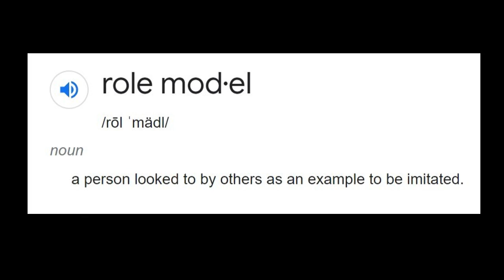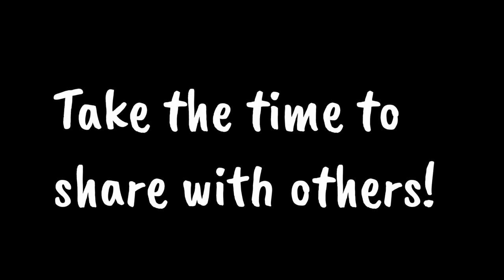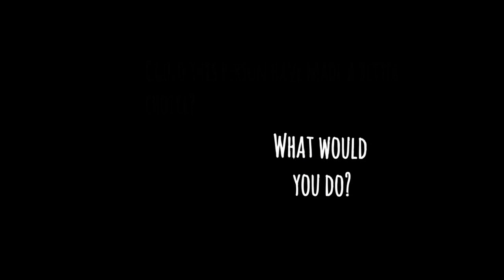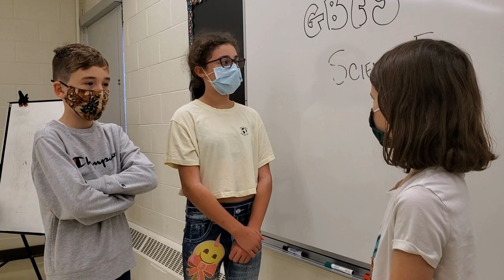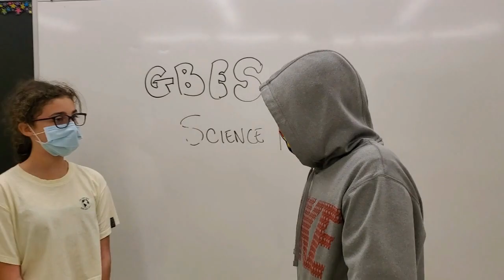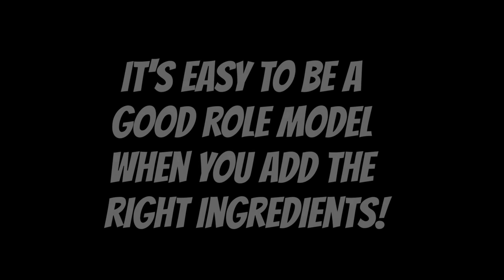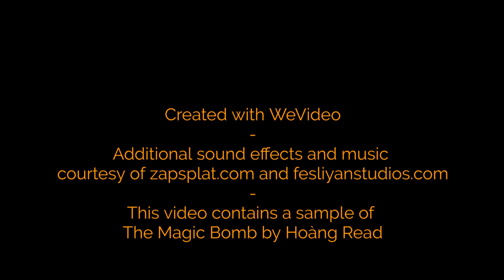GBES Role Model Collective - Full Video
George Bissett Elementary School
Grade 4/5 Middleton

“Role Models” is a collective creation project featuring stories and sketches created by students in grades 4 and 5 at George Bissett Elementary School.

This is a Halifax Regional Arts production. Halifax Regional Arts is the supplementary funded Fine Arts school that provides support and enhancement across the HRCE for music, dance, drama and visual art. We graciously acknowledge the support of HRM Taxpayers and Halifax City Council in providing the support that makes so many amazing arts experiences possible for our students.

This video was produced in November of 2021.

0:56 Role Model Rap
2:56 Drawing Lesson
4:29 Tag
7:38 Role Model Machine
9:55 3-Square
11:43 Clothes
13:35 Basketball
16:27 TikTok
16:57 End Credits